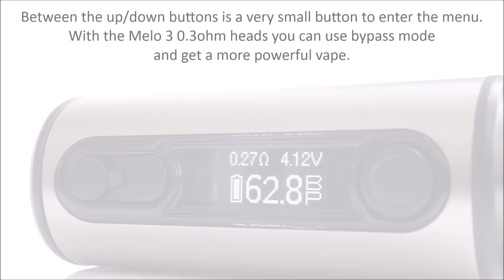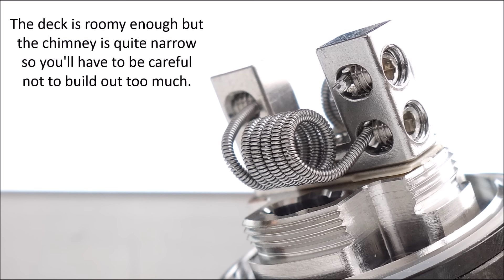The Eleaf iStick Power Nano & Oppo RTA - HD Slideshow Review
Hi everyone , an up close look at a couple of smart little items